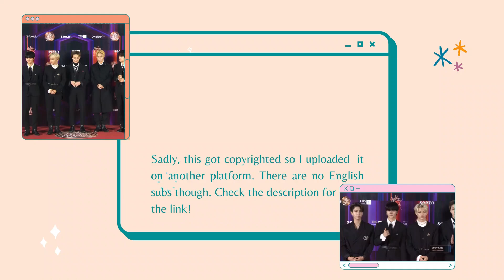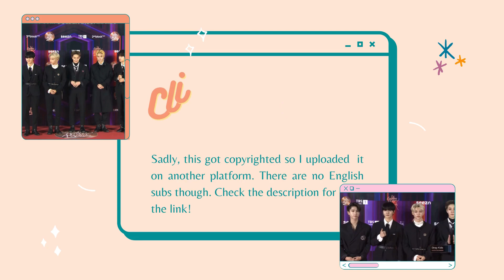[2022 Golden Disk Awards] 220108 Stray Kids GDA Red Carpet (NO SUBS)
Stray Kids Archive: 200118 Stray Kids GDA Red Carpet

Side note: Lee Know is not on the red carpet because he is a mucore mc and mucore airs on saturdays! His schedule overlaps that’s why he can’t attend the red carpet. Don’t worry, he will perform later when the award show starts !!